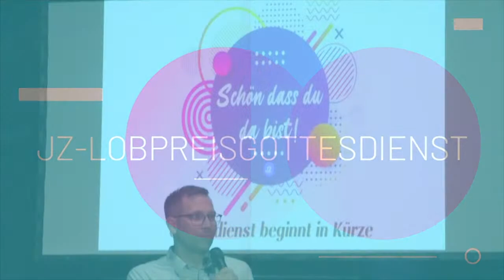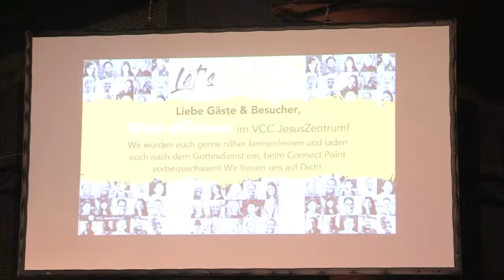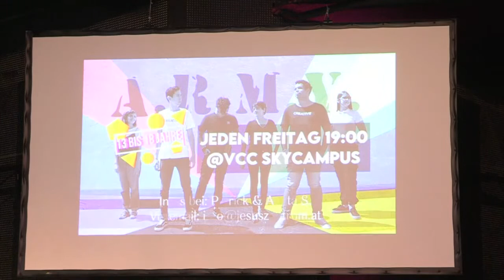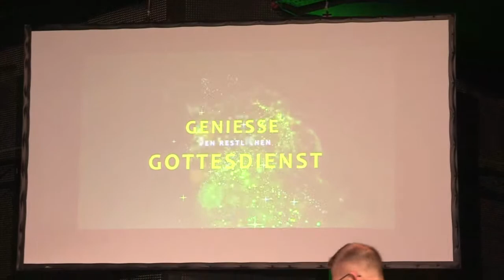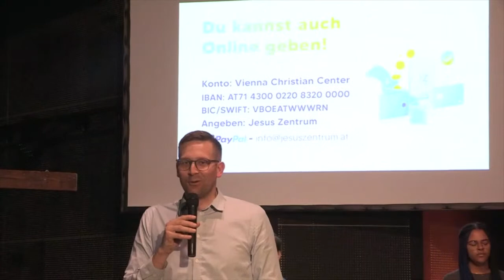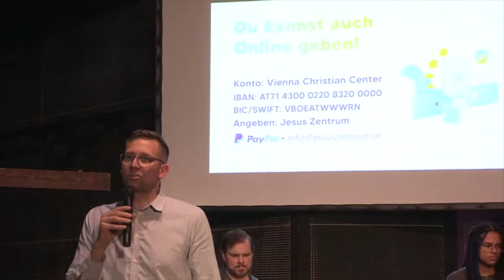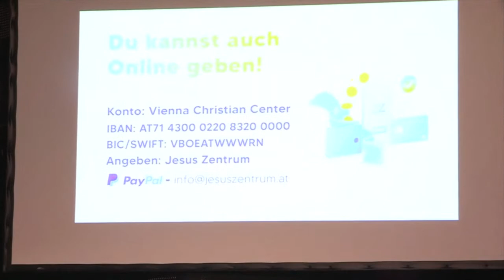Gastsprecher Marcel Fischer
Lobpreisgottesdienst